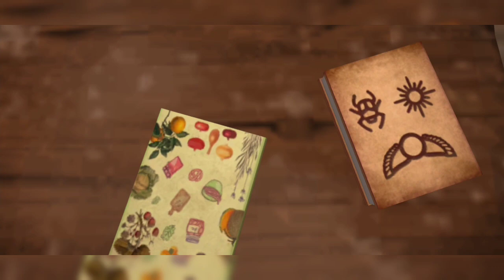MISS T BOTAK GARA GARA MANTRA SIHIR NYA SENDIRI - SCARY TEACHER : STONE AGE - Story Begins #6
Gaiss... kali ini om akan melanjutkan gameplay dari game berjudul : Scary Teacher 3D : Stone Age

Jangan lupa dukung selalu channel Om dengan Like, Komen & Share kalian ya gais. Kalo kalian punya rekomendasi game untuk Om mainin silahkan tinggalin komen gais.

APLUD SETIAP HARI. Happy Watching.

scary teacher 3d stone age
miss t
nick and tani
mister m
game scary teacher
ombowo
ombowo gameplay
shorts
scary teacher indonesia
scary teacher 3d indonesia
scary teacher 3d stone age indonesia